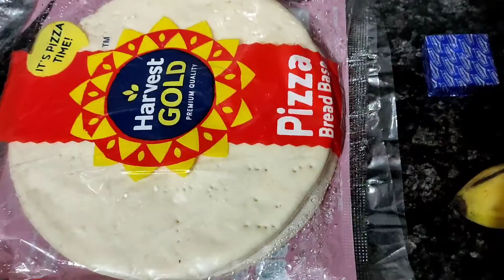Chocolate Pizza (एक बार ये बना लिया तो केक तक भूल जाओगे ) मनपसंद फलों के साथ चॉकलेट पिज्जा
Hello doston 🙏😊
aaj main apke sath chocolate Pizza ki easy recipe share kar rahi hun .